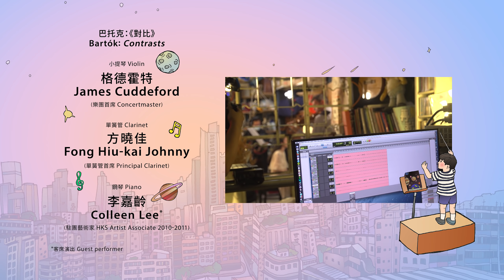Bartók - Contrasts | Tiny Galaxy Concerts @ Wontonmeen: Ep 1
Violin: James Cuddeford
Clarinet: Fong Hiu-kai Johnny
Piano: Colleen Lee (HKS Artist Associate 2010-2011)

Programme
Bartók - Contrasts

Hong Kong Sinfonietta proudly presents “Tiny Galaxy Concerts @ Wontonmeen” – a brand new online chamber concert series curated in collaboration with Wontonmeen – a hostel located in the vibrant and historical neighbourhood of Sham Shui Po. We invite you to explore with your eyes, ears and heart the beauty of where hand-picked gems of chamber music collide with the sentiments and quintessence of an old Hong Kong. Leave behind all expectations, and enter this imaginative space with our musicians – welcome to our precious, mesmerising, wondrously tiny musical galaxy!